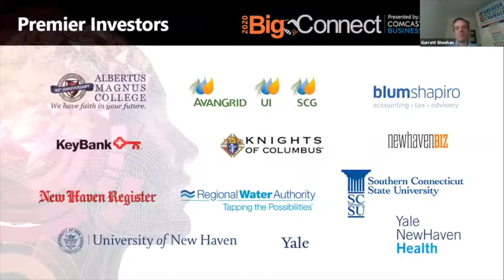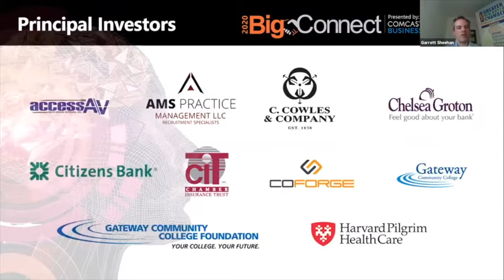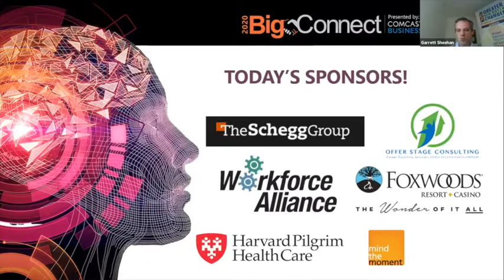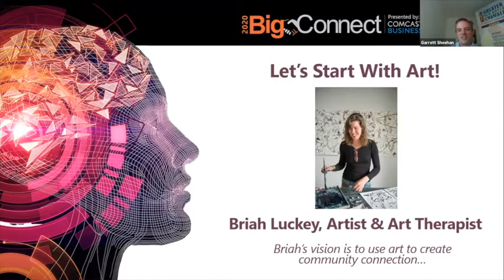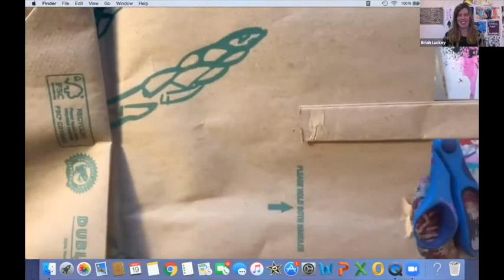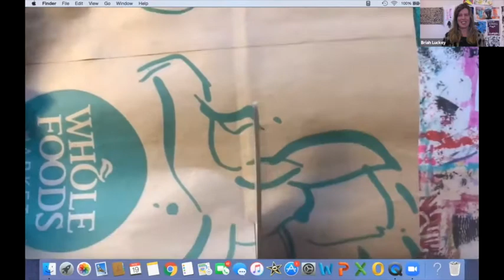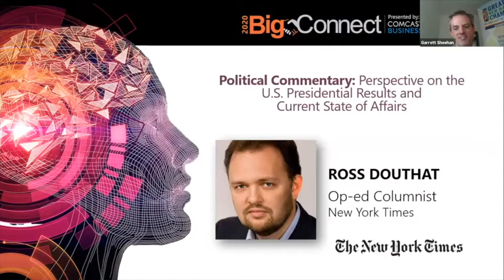Thursday November 19th: Opening + Briah Luckey + Ross Douthat commentary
Ross Douthat, Op-Ed Columnist for the New York Times, gives his perspective on the Presidential Results and the Current State of Affairs.